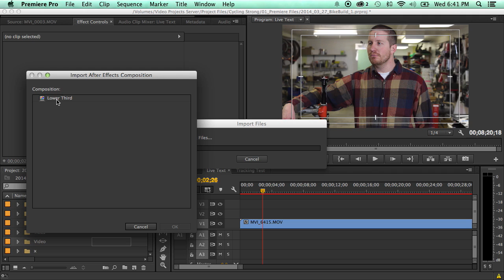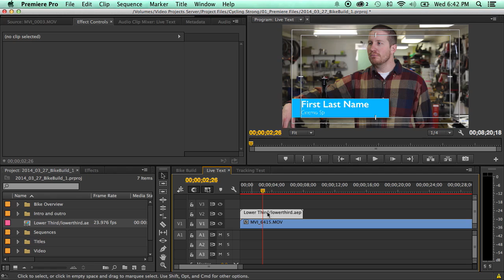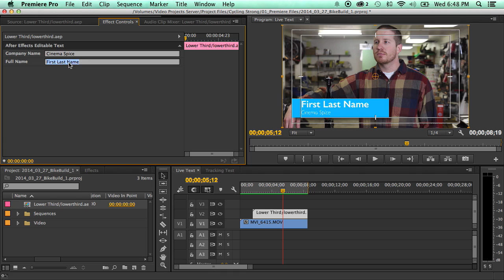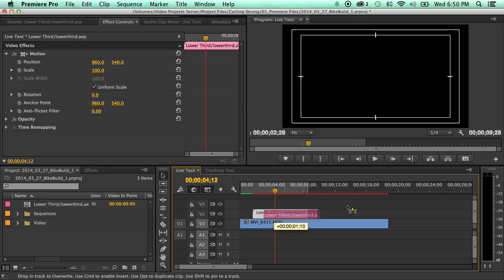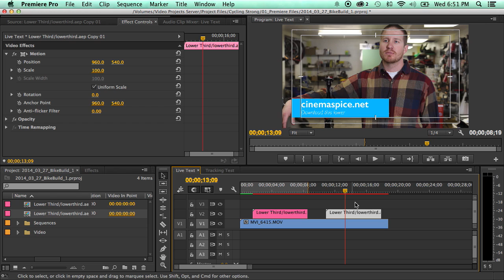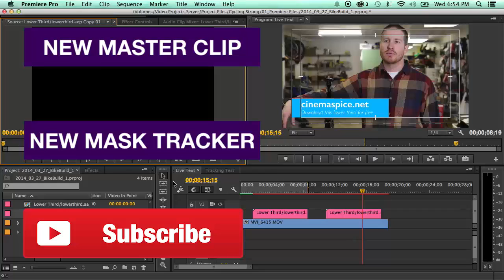How to Use The New Live Text Templates in Adobe Premiere CC 2014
The new live text template in the updated Adobe Premiere CC 2014 is really amazing and really easy to use.

If you want to download the live text template used in this video head on over to:

Whether it is overlays, backgrounds, Sound FX, or sweet presets and templates, we whip them up in our bakery that we like to call Cinema Spice. When it comes down to it -- you are a great filmmaker but sometimes you just need that little extra to spice up your films.

You can also download a free sample pack of our favorite spices at:

If you haven't heard about the new live text mode yet check out Adobe Site for more information about it:

From that site they explain:

"Live text templates in Premiere Pro let you edit text layers in After Effects compositions directly in Premiere Pro.

If you use an After Effects template for animated lower-third graphics in your video, you can quickly customize the editable text in Premiere Pro without returning to After Effects. Any changes that you make to the text layers in the composition does not alter the imagery or graphics surrounding the text."